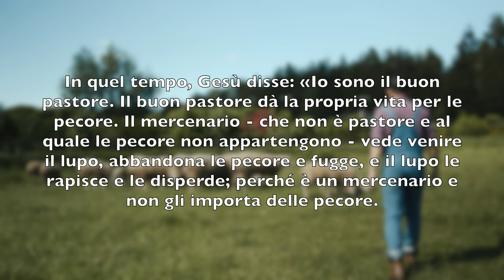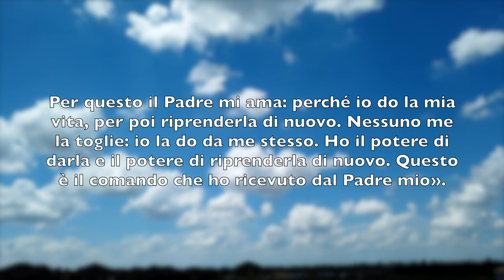La Buona Novella - Commento al Vangelo della Domenica - IV Pasqua B